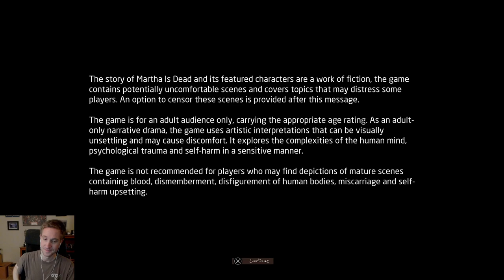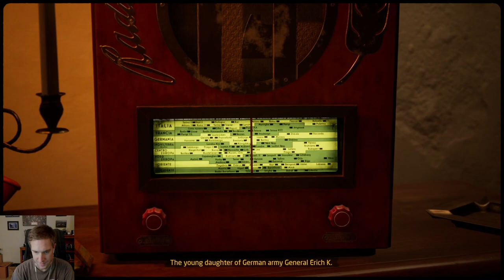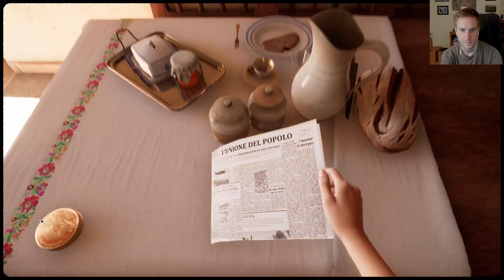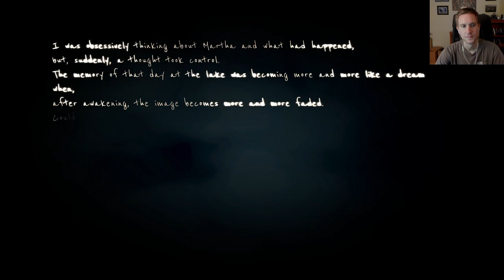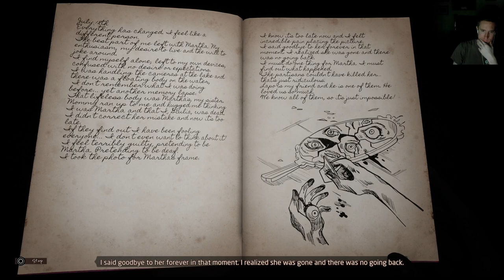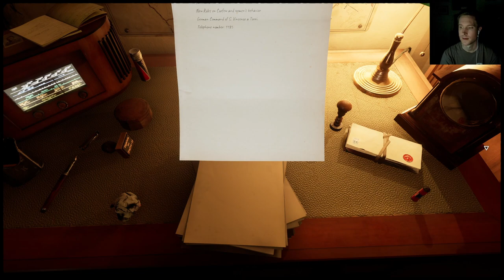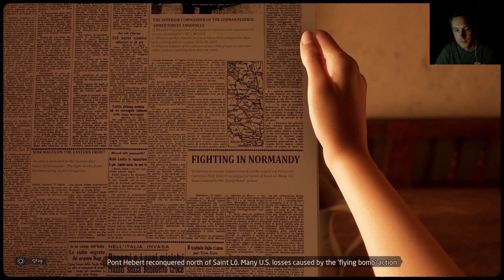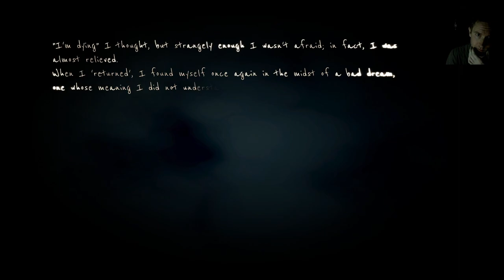Huber Plays Martha is Dead (Pt. 1)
Huber begins his full playthrough of Martha is Dead.